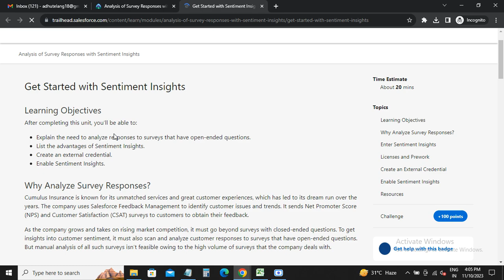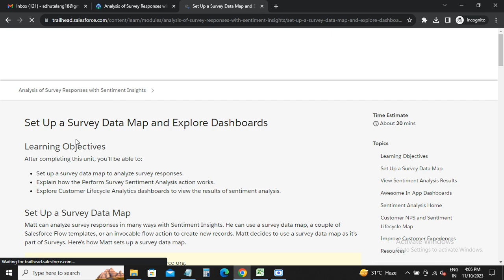Analysis of Survey Responses with Sentiment Insights | Trailhead Salesforce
🚀 Welcome to Manoj Tech Solution! In this tutorial, we'll explore the fascinating world of sentiment analysis in Salesforce using Trailhead. Learn how to analyze survey responses with sentiment insights, gaining valuable perspectives to enhance your decision-making process.

🔥 Key Learning Objectives:

Introduction to Sentiment Analysis in Salesforce
Analyzing Survey Responses with Sentiment Insights
Leveraging AI to Understand Respondent Sentiments
Implementing Strategies for Actionable Insights
Real-world Examples and Best Practices